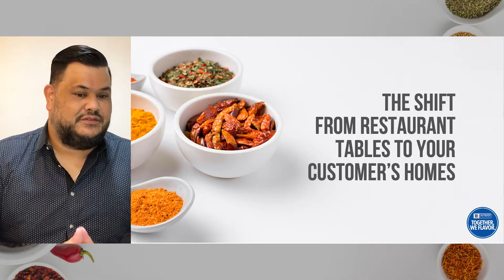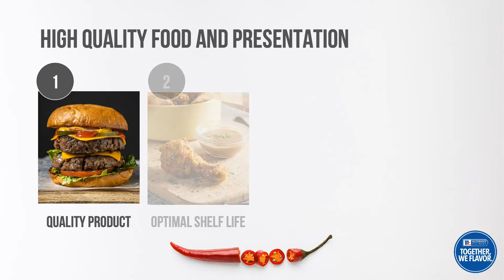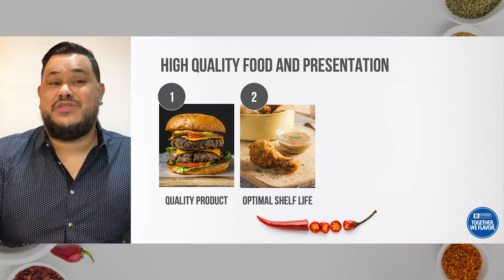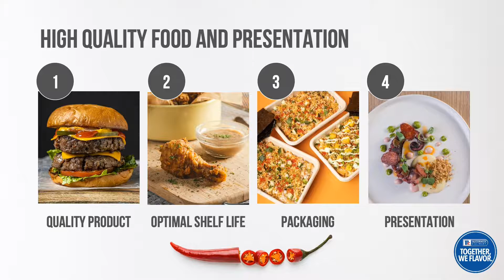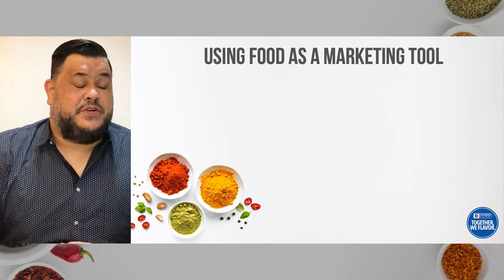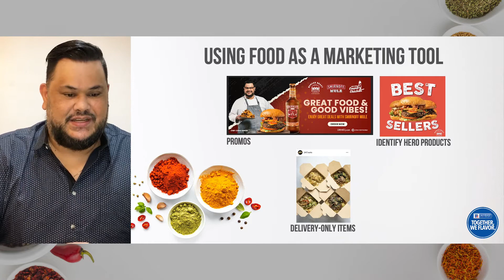McCormick Culinary | Food on the Move: Ensure Food Quality in Food Deliveries by Chef Carlo Miguel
With people staying at home more, opening your food business for delivery is crucial. Chef Carlo Miguel, culinary director of the cloud kitchen CloudEats and vice president of LTB Philippines Chefs Association, shared some insights on how to make food delivery services work to your advantage and the importance of high-quality food and presentation in food delivery.